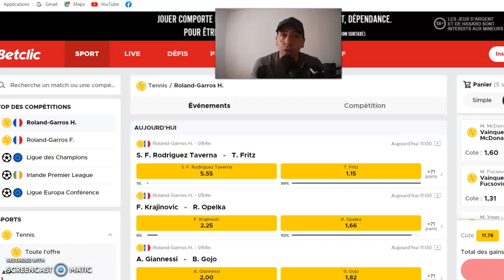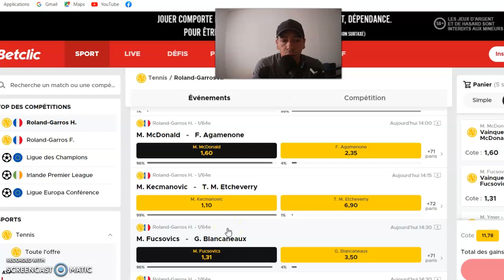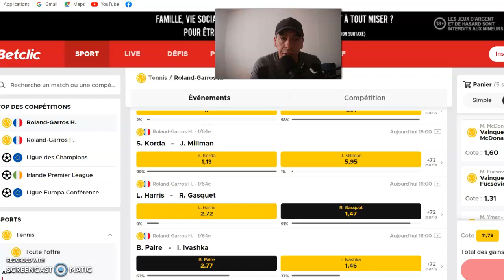PRONOSTIC FOOT : MES 5 PRONOSTICS 23 MAI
MES  5  PRONOSTICS  FOOT :

PRONOSTIC  TENNIS :  ATP ROLLAND GARROS